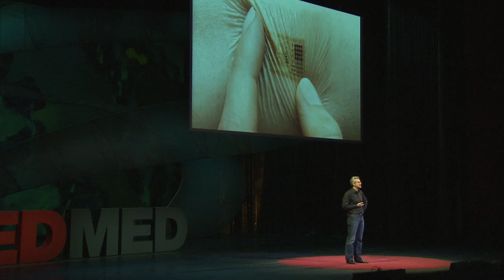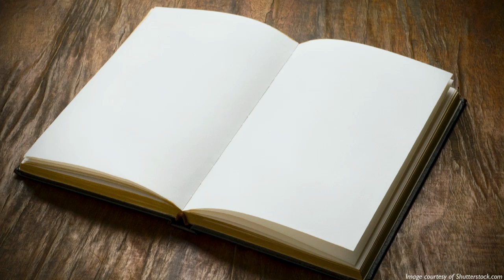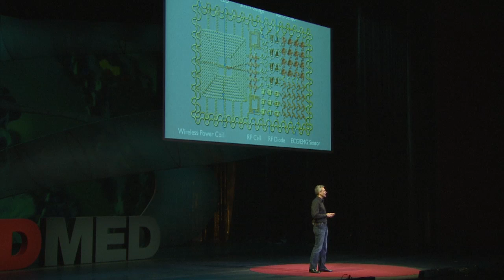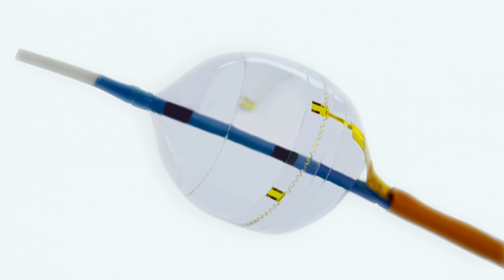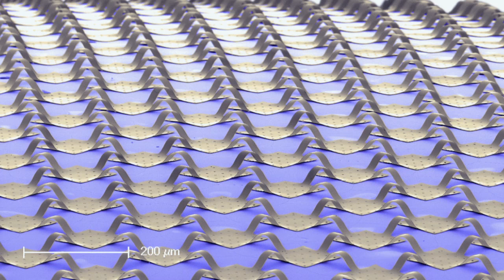Can I wear my computer like a second skin?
Traditionally tech devices have been rigid and boxy - until now. David Icke creates breathable, implantable microcomputers that conform to the human body, which can be used for a variety of medical applications.